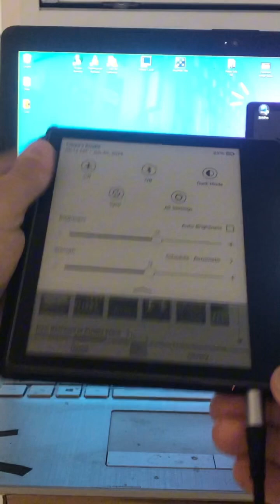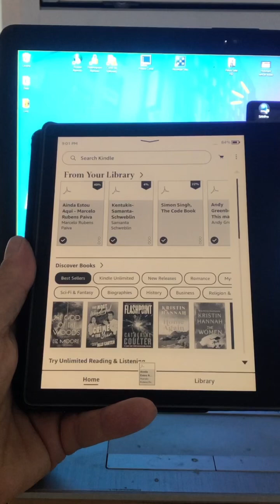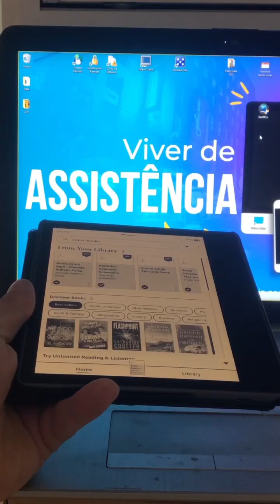Reset Kindle Travado📖 Passo a Passo👣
Aprenda como resetar seu Kindle travado na tela de livros de forma simples e rápida. ⚙️📚

⚠️ ISENÇÃO DE RESPONSABILIDADE:
📞 Fale Comigo e Tire Suas Dúvidas:‍

Você disse: